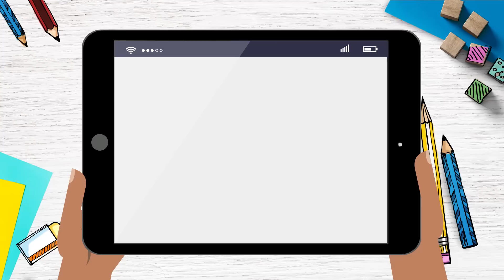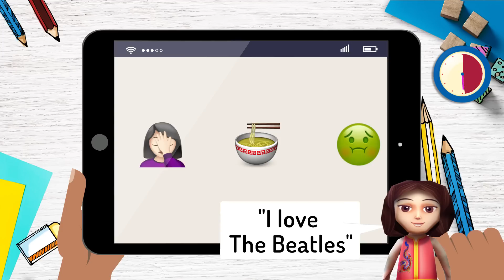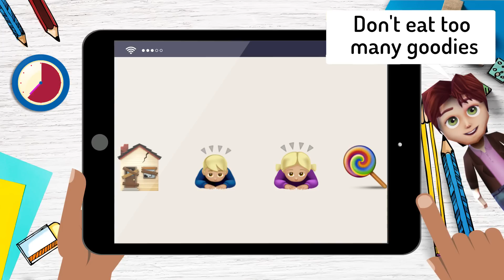Can You Guess The Book? | Emoji Challenge 📖 (ReadAlong)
Guess the book and comment how many you could guess! It is not as easy as you think. Take the emoji challenge!

Welcome to Creators365, where emotion is learning to create. Here you will find the most important content for school subjects: Math, Social Sciences, Natural Sciences and Language.
The funniest learning social network in the world!